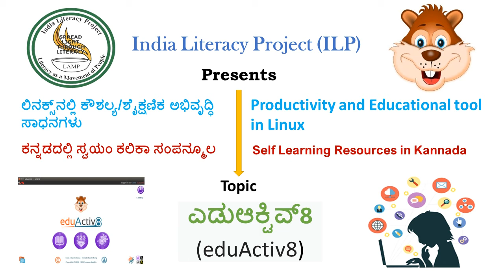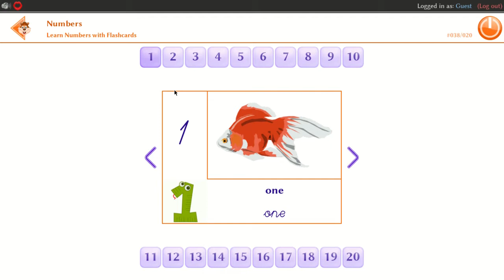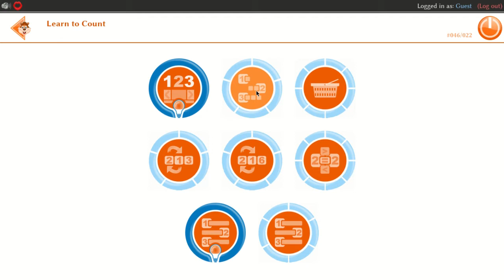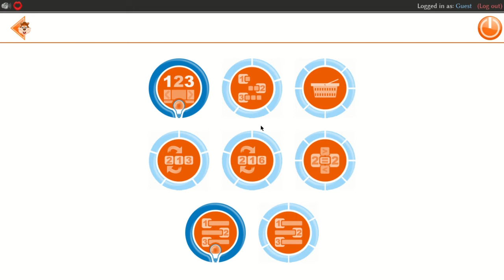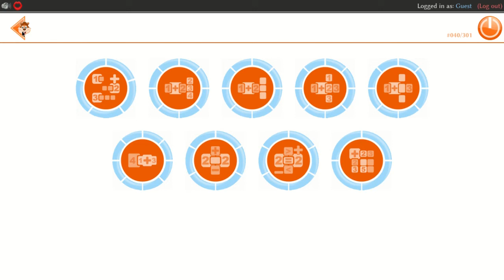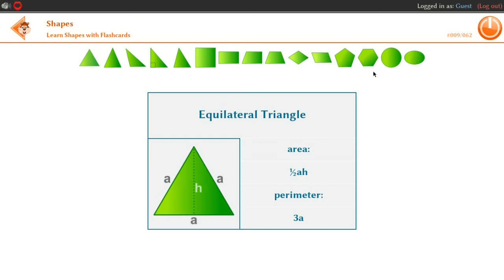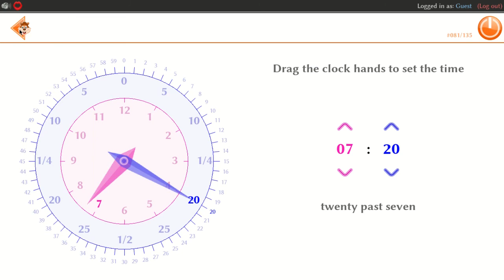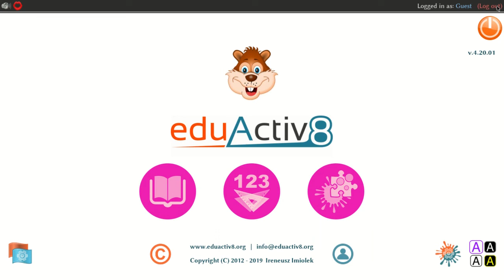Eduactiv8-Ubuntu-Kannada- Session 4- ಎಡುಆಕ್ಟಿವ್8-ಉಬಂಟು-ಕನ್ನಡ